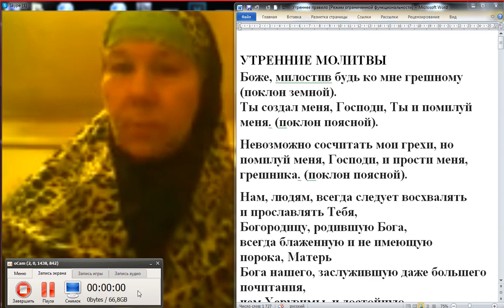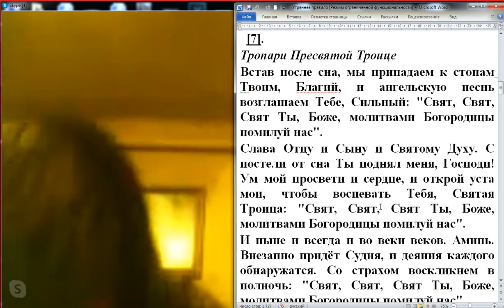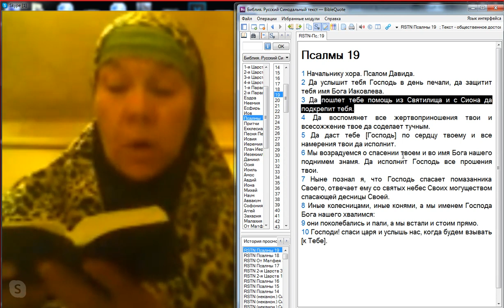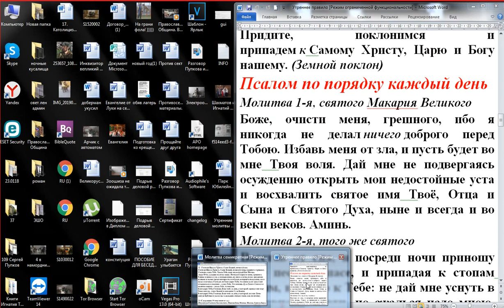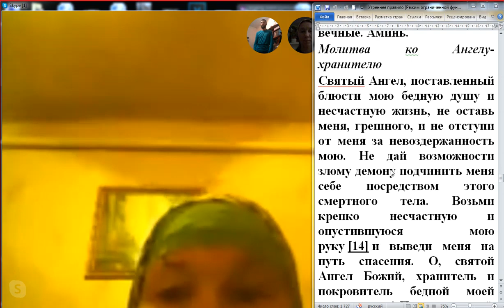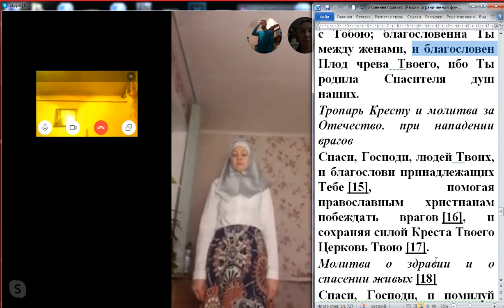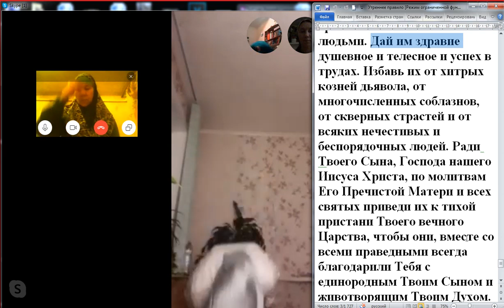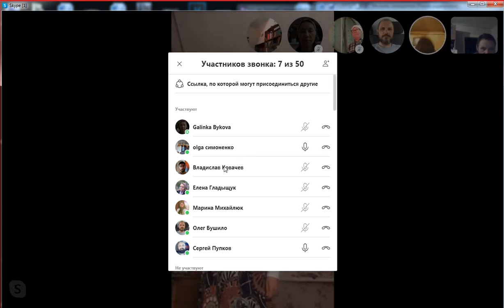Совместные утренние молитвы по скайпу православных христиан. 11. 09. 2019